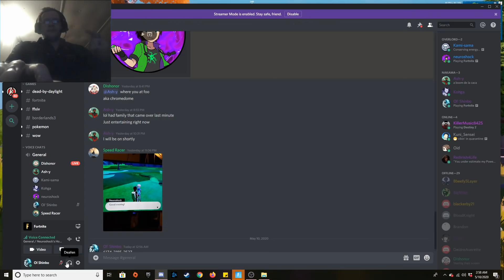fortnite with friends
just playing some fortnite with my friends.
there was some other people in the party chatting about WOW so sorry about that.